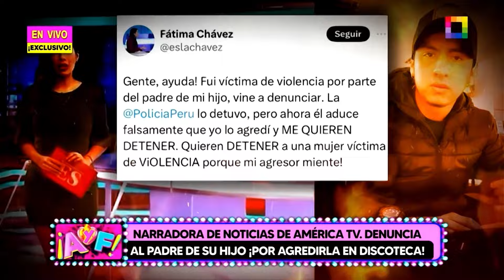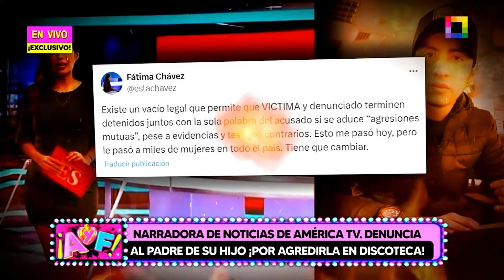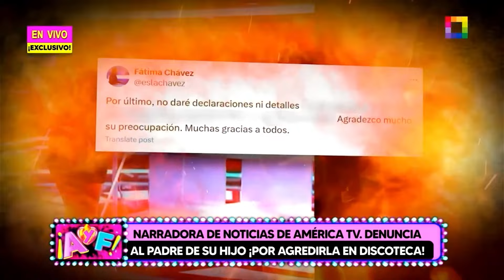Amor y Fuego - OCT 07 - NARRADORA DE NOTICIAS DENUNCIA AL PADRE DE SU HIJO POR AGREDIRLA | Willax